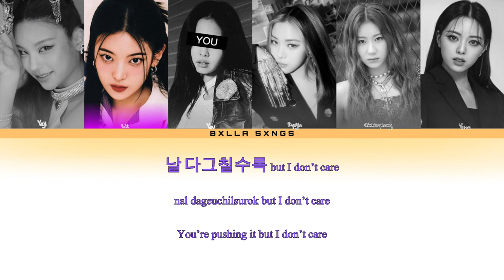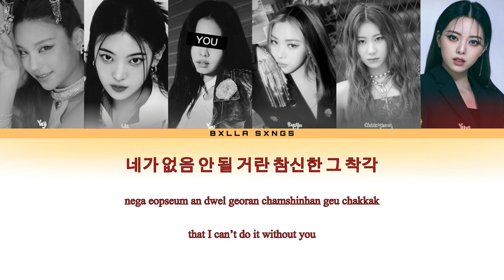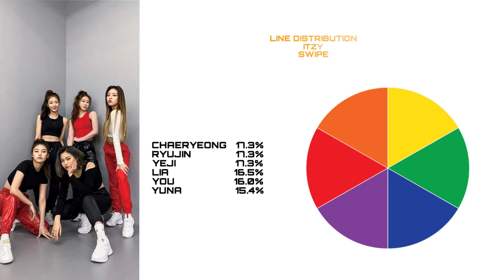[Karaoke] Itzy + You Swipe (6 Members) (Colour Coded Lyrics Eng/Rom/Han)